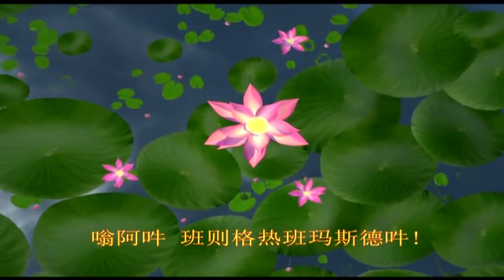索达吉堪布UC开示 0518金刚萨垛忏悔方法